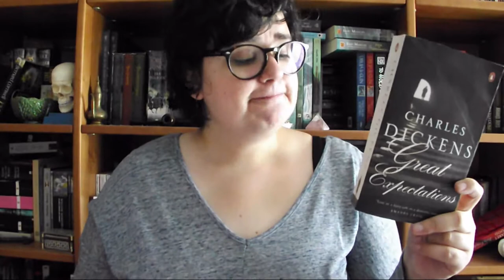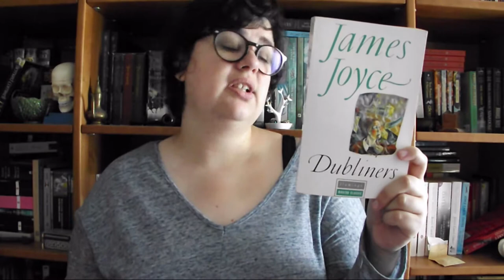4 Clássicos para ler em 2018 | Bookish Vlogmas Dia 16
No vídeo de hoje falo de quatro clássicos que vou ler em 2018!

📚 Livros mencionados!
- North and South de Elizabeth Gaskell
- Dubliners de James Joyce
- Northanger Abbey de Jane Austen